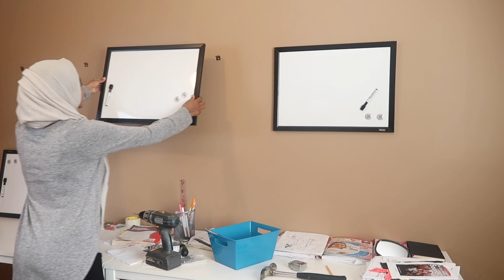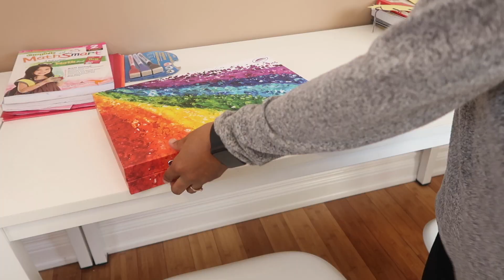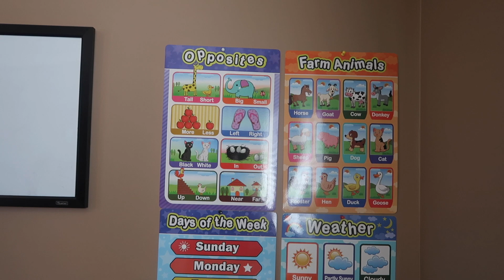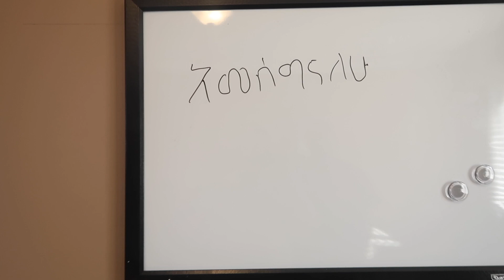የቤት ቢሮ እና የልጆች......kids study room/Home school/Quarantine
Home School!